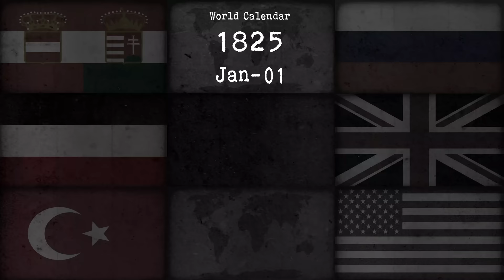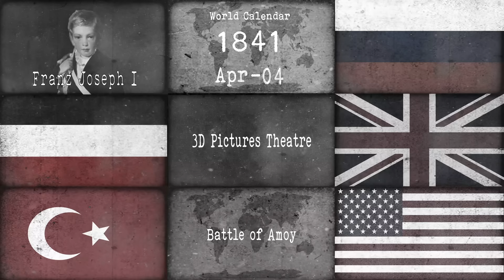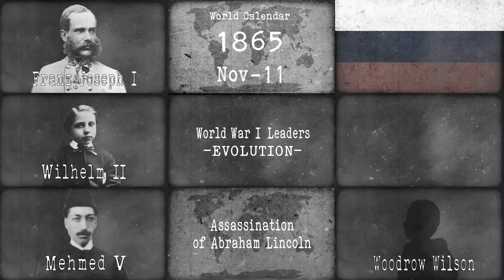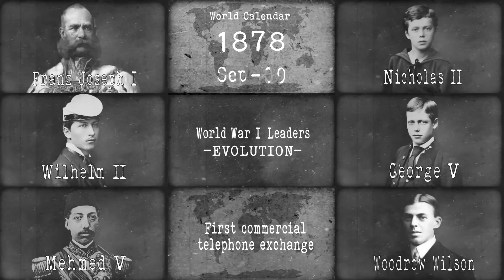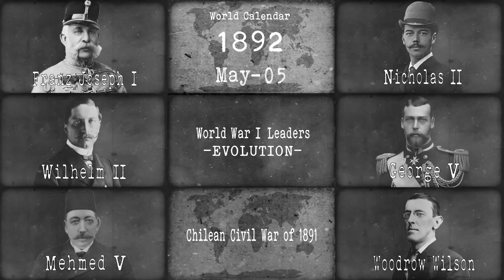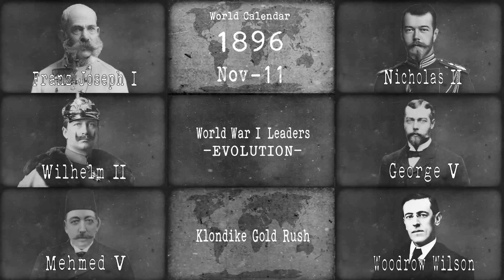🌏 World War I LEADERS EVOLUTION Vol.1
WW I Leaders  Principal  Powers  =Alphabetical order =
・George V
・Franz Joseph I.
・Mehmed V
・Nicholas II
・Wilhelm II
・Woodrow Wilson

World War I Leaders Relate

✳︎ Six leaders who represented their countries during World War I are presented in a chronological table from childhood to their later years.  (1 year = 5 seconds)
✳︎Timeline - The appearance of each leader from year to year varies depending on the surviving photographs.
✳︎The fact of some leaders do not appear in the videos does NOT mean they are not leaders. Please look forward to watching  whom it may appear soon in upcoming videos.

This channel introduces successive leaders of each country and great people with the style of old movie projector. We are uploading upcoming videos soon.